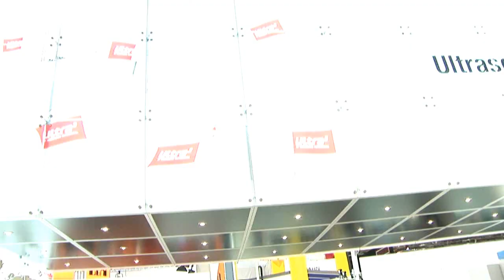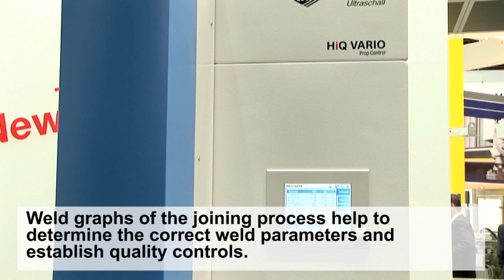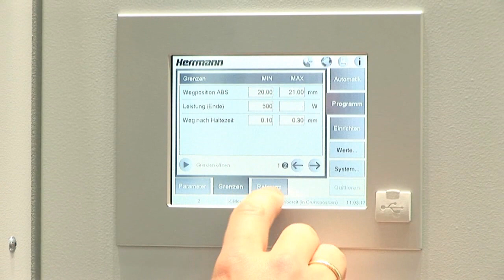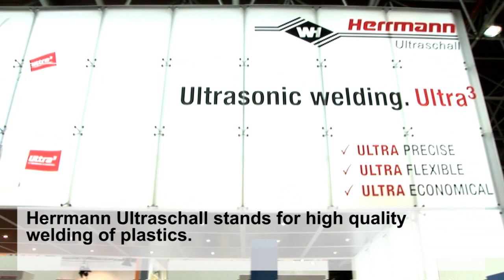Ultrasonic welding with HiQ series machines by Herrmann Ultrasonics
The new HiQ generation of machines from Herrmann Ultrasonics addapts perfectly to this complexity. The product line addresses various customer requirements like never before, and clients will find the right machine to suit their application, market and budget. Thanks to intelligent output and equipment classifications the HiQ offers a wealth of options and variants in both the machine environment and the software. Users can now configure welding applications in a more targeted and individual manner. Every one of the new HiQ machines satisfies Herrmann's defined standard of reproducible high-quality welding with a stable and robust machine. Visualization of the welding process is accomplished in a user-friendly touch screen display. The machines are equipped with proportional valve technology and a position measuring system as standards. The safety concept meets all relevant worldwide standards. Intuitive software menus electronically control all aspects of the weld process. The software is also Unicode-compatible for easy language adaptation.